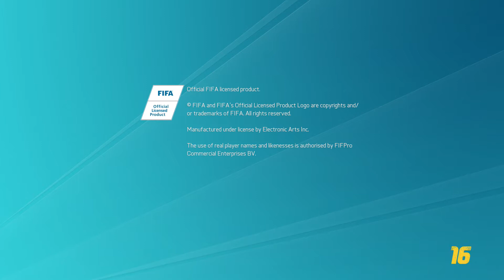FIFA 16 Gameplay #01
Watch me play on this years FIFA 16